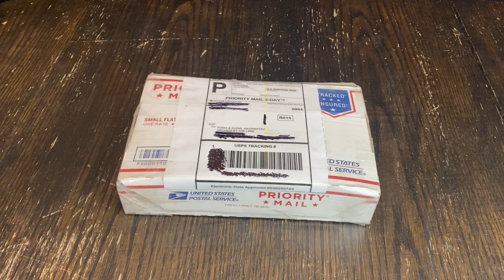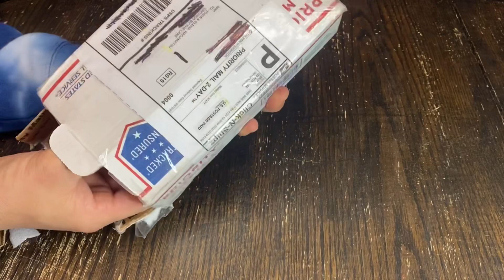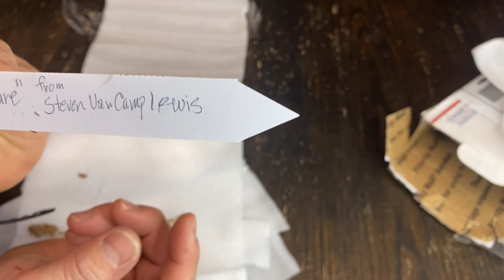Quick unboxing… Surprise box from Kathleen Houghton!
She is my fellow PNW orchid grower. Always gives me good advices on how to grow orchids in greenhouse here in PNW. She had a surprising news so we had to take it!
I have an Instagram account now!

We live in West side of Washington state USA
Zone 8 (b)
We have vivid 4 seasons but all in all, kinda mild climate.

Looking for some orchids? We are moving to a new site! Now all the new ones will be available at:

Now officially up and running, my orchid retail store is called “Orchids by the Lake”!

All music in this video is by Pon Pon Dash (My band)